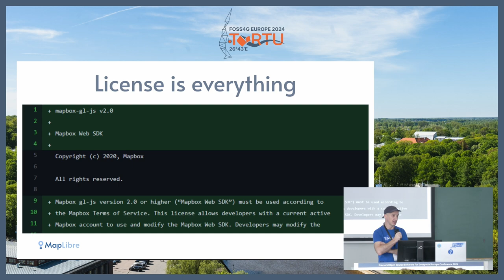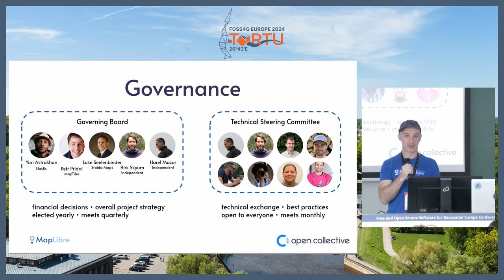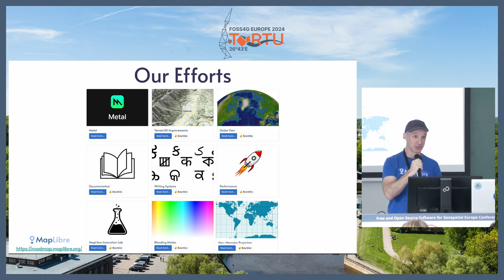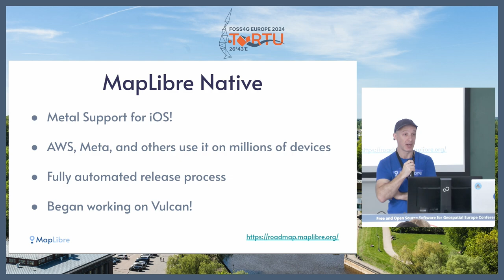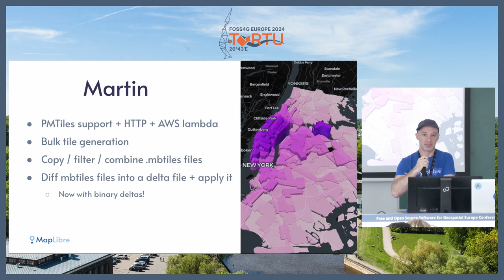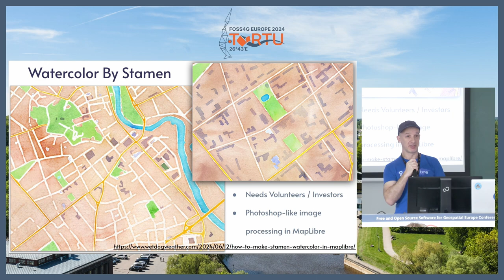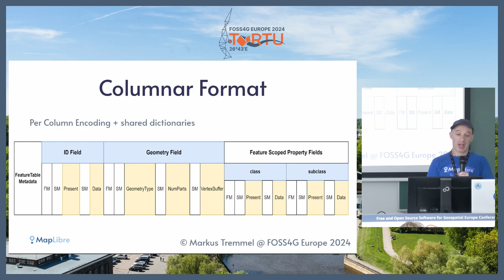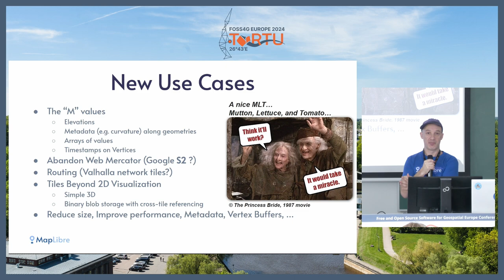FOSS4GE 2024 | All MapLibre projects, present and future, in one status update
Present everything MapLibre community has been working on, including tile serving, fonts and sprite handling, to visualizations for both web and native, to new types of tools and format standards.

Yuri Astrakhan

Room: LAStools (327) @ 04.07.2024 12:00:00